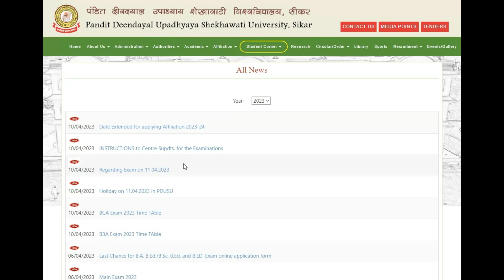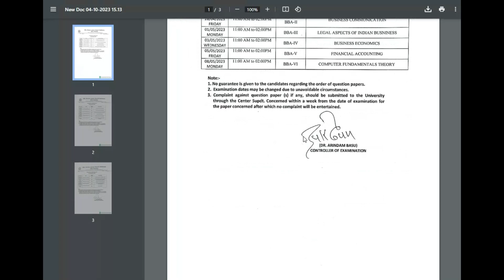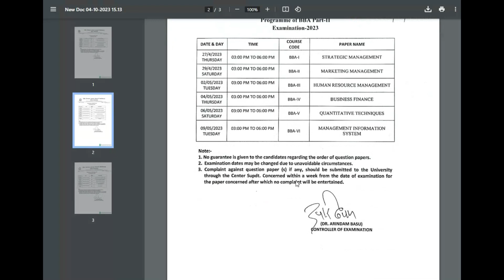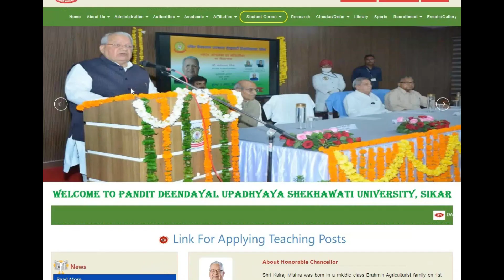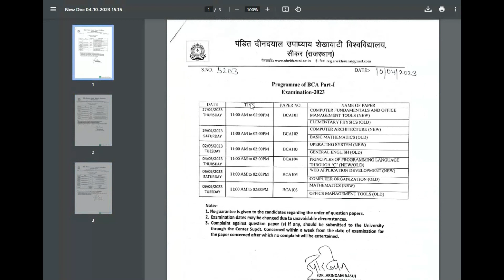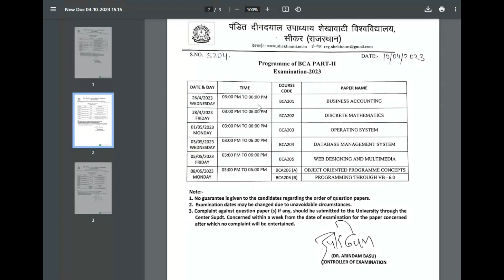Big Update : BCA & BBA Exam 2023 Time Table✌️✌️/ शेखावाटी विश्वविद्यालय सीकर Exam 2023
BCA Exam 2023 Time TAble
BBA Exam 2023 Time TAble

shekhawati university

shekhavati university old year papers

shekhawati university kha hai

shekhawati university website

shekhawati university courses

shekhawati university exam form

shekhawati university syllabus

shekhawati university ll.b fess

result shekhawati university ka

pdusu
pdusu updates
pdusu exam form 2022
pdusu update
pdusu exam form
pdusu helpline
pdusu exam pattern 2022
pdusu exam 2022
pdusu exam pattern
pdusu exam form 2022 kaise bhare
exam pattern 2022 pdusu
pdusu sikar exam form 2022
pdusu results
pdusu syllabus
pdusu exam form 2021 kaise bhare,pdusu exam update
pdusu pg exam form
pdusu news result
pdusu bed exam 2022
pdusu bsc exam 2022
pdusu exam date 2022
pdusu syllabus 2022
pdusu exam form start